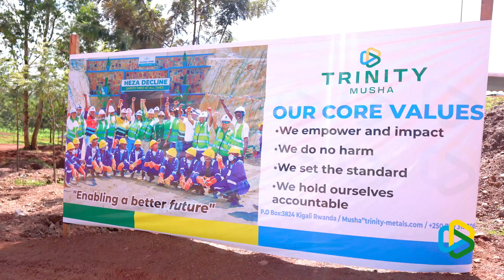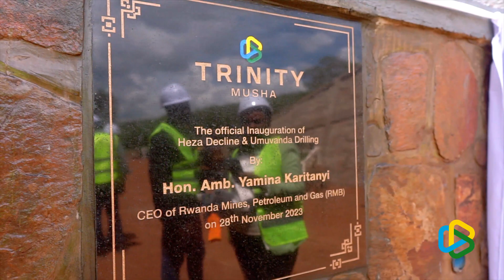Official Launch of Lithium Drilling at Trinity Musha Mines.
Due to the high potential Li-Sn-Ta resource, we have commenced a new phase of exploration drilling at Ntunga. The program will test the continuation of mineralization down dip of the 2018 drilling and along strike to produce an updated resource and wider exploration target.